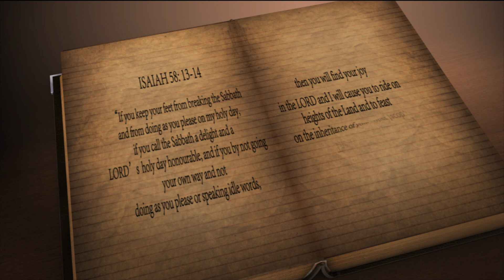HOLIDAY or HOLY DAY---- A gospel movie Trailer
A trailer on a Gospel movie in which GOD brings back his chosen ones also showing the importance of going church for a christian.